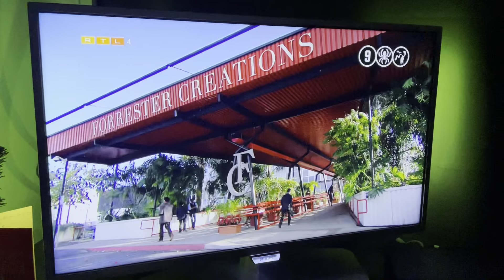28 December 2023